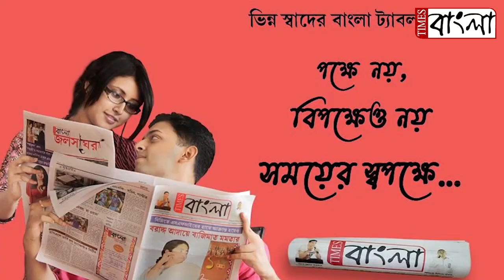এবার ডাউন দুন এক্সপ্রেস থেকে উদ্ধার কয়েকশো কচ্ছপ